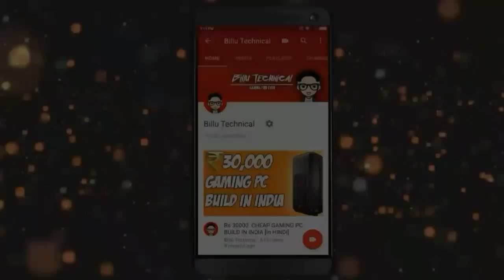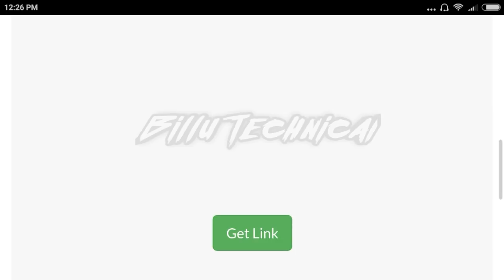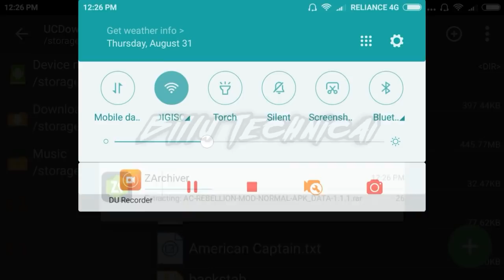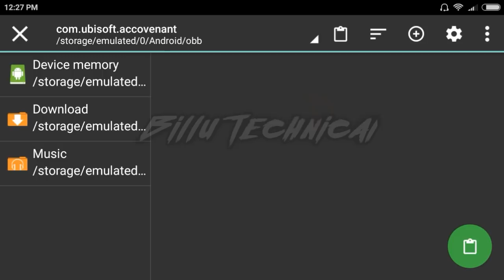[400mb] Assasians Creed Rebellions | Download For your Android | Free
My Name : Bill Jadhav
Live In : Nerul,Navi Mumbai
Age : 14
Hobby : Uploading videos on YouTube
Behaviour : Good for good | Bad for bad
♦ Like Kardo♦.